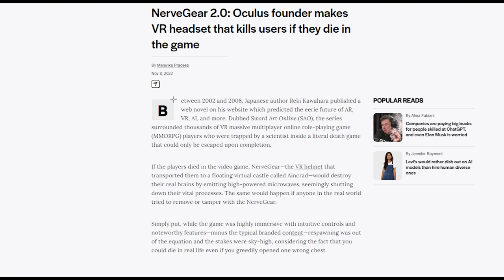VR GONE WRONG?! Headset Linked to Mysterious Deaths! | The Breakdown (MUST SEE!)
Is your favorite VR headset DEADLY?  Unveiling the shocking truth behind a popular VR device linked to a string of mysterious deaths.  Could this be the next tech nightmare?  The Breakdown investigates!

🌟Join our vibrant community today and open the door to a world of endless possibilities!

🎙️ Your host, TJ

Let's Unwrap!

1️⃣ Upgrade your driving experience with the Dash Cam Front and Rear - Safeguard yourself on the road with this top-rated dash cam capturing every moment ahead.

2️⃣ Unleash your inner athlete with the Gymproluxe Gym - Experience the ultimate workout freedom with this versatile resistance band set, enabling you to exercise anytime, anywhere.

3️⃣ Never miss a beat with the Universal Phone Holder - Keep your phone secure and accessible with this handy phone holder by your side.

4️⃣ Say goodbye to sweat and unpleasant odors with Perspi-Guard Maximum Strength Antiperspirant Spray! Banish bad smells for good